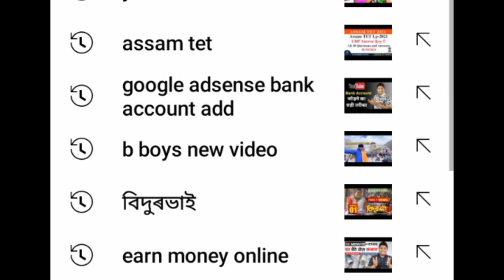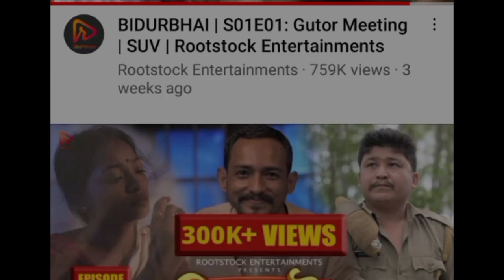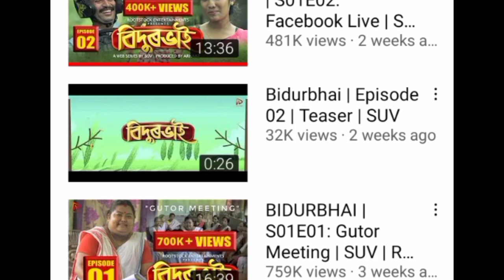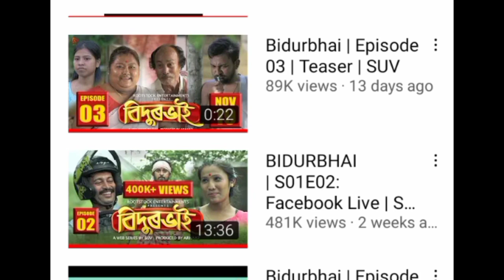বিদুৰভাই • Bidurbhai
Presenting Rootstock Entertainments' first ever web series Bidurbhai's season 1 episode 1 "Gutor Meeting". This one of a kind series is a power package of comedy, entertainment and drama.

Live the story of four friends this DIWALI!!!

A Rootstock Entertainments Original
A Web Series by SUV
Produced by ARHAAZ
Script: SUV, Jyotishman Chetia
Associate Director: Jyotishman Chetia
Cinematography: Uttam Kalita
Assistant Director: Sribatsha Bhushan Mahanta
Technical Director: Ripun Bora
Dhol : Pankaj Bora
Pepa : Pity Bora
Production Controller: Hirok Gogoi
Poster Design: Rituparna Bora
Shoot On : Nikon Z6 II
Cast: Sumki Kachari, Pankaj Mahanta, Ujjal Rajkhowa, Nitu Khanikar, Bolin Bora, Trailukya Baruah, Snigdha Phukan, Ananda Baruah, Uddipana Bora, Sarmistha Das, Kangkan Saikia
Krishna Music Source : YouTube
Gutor Meeting Members
Monju Moni Saikia Tamuly
Dulu Moni Saikia
Mamu Saikia
Junu Tamuly
Alpana Tamuly
Rani Saikia
Mitali Tamuly
Sucila Tamuly

The next episode is releasing on 12th November 2021.